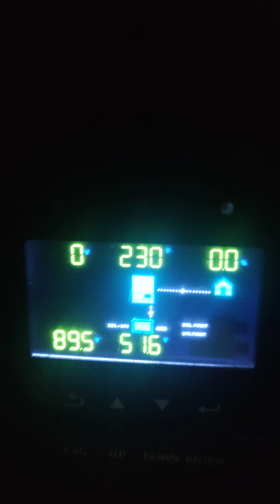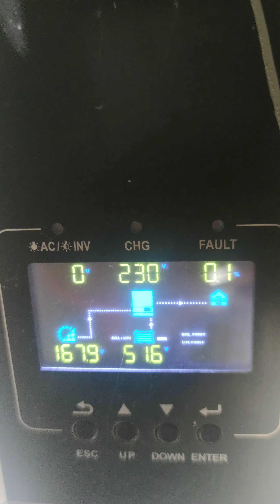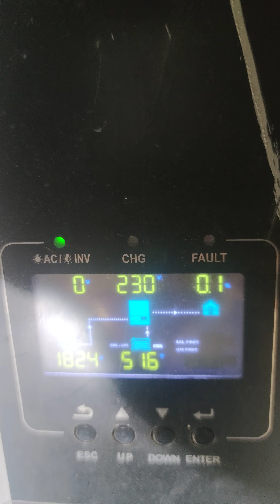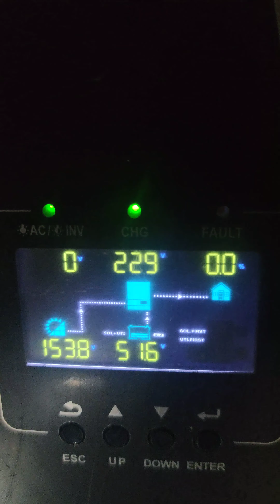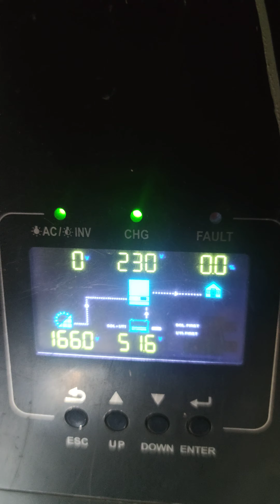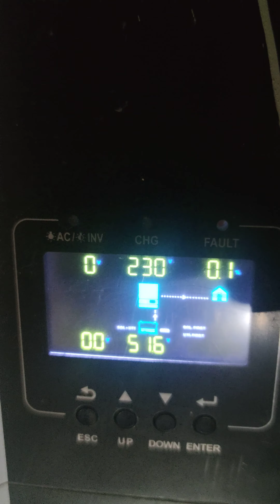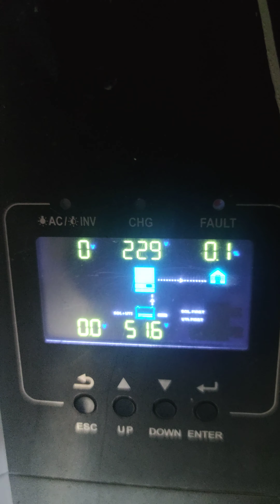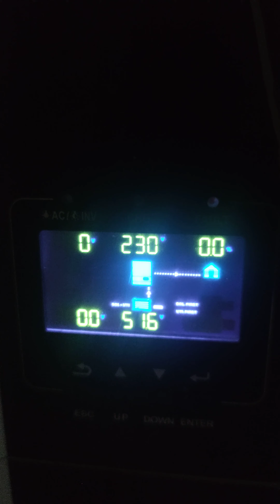បងៗដែលមានជំនាញ សឡា ជួយប្រាប់ផង តើវាកំពុងមានបញ្ហាអ្វីដែរ? សូមអរគុណបងៗ